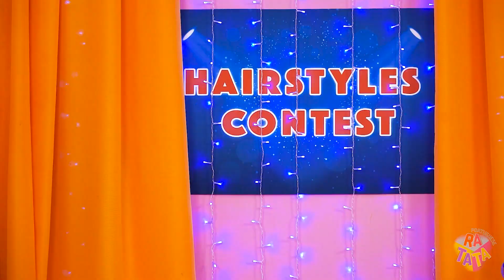Cabelo: Curto VS Comprido VS Muito Comprido | Problemas de Meninas com Cabelos por RATATA BOOtM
Cabelo comprido não é só bonito, mas também uma grande responsabilidade, pois trazem um monte de problemas e preocupações para as meninas. Mas não pense que cabelo curto é fácil. Todo tipo de cabelo tem seus desafios. Por isso, sejam cabelos curtos, longos ou muito longos giga, separamos alguns truques que tornarão sua vida mais fácil!